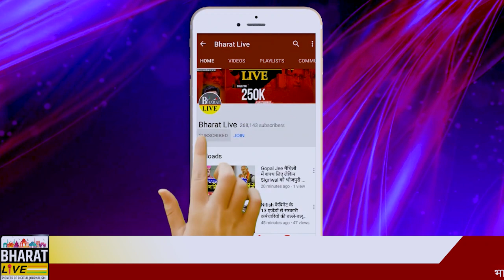फिर पिछे हुई नीतीश की जदयू भाजपा के केदार गुप्ता को मिली बड़ी बढ़त